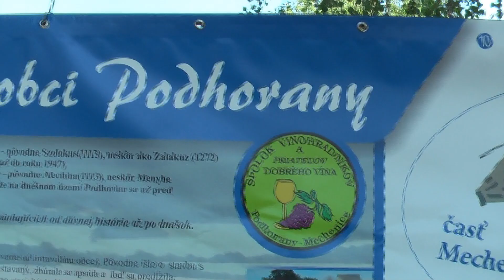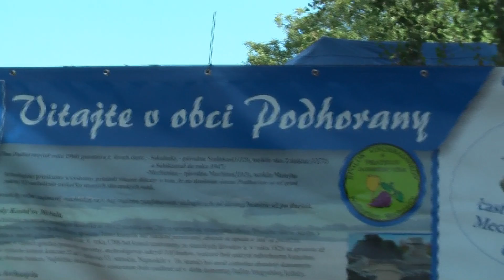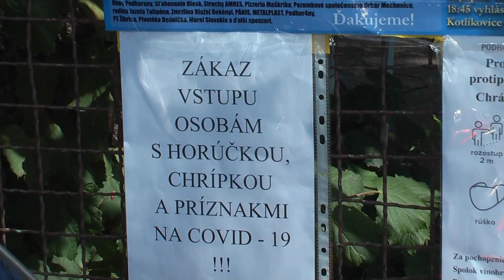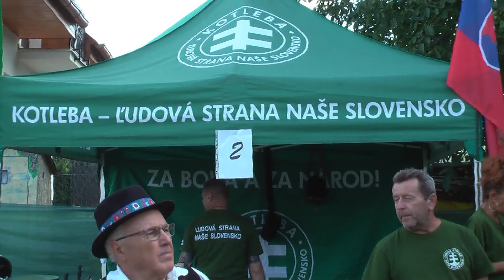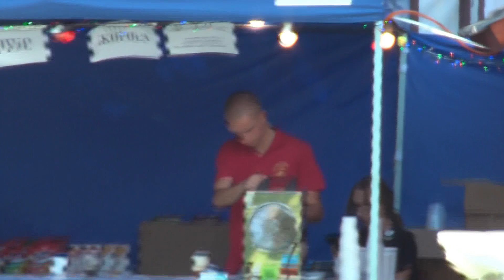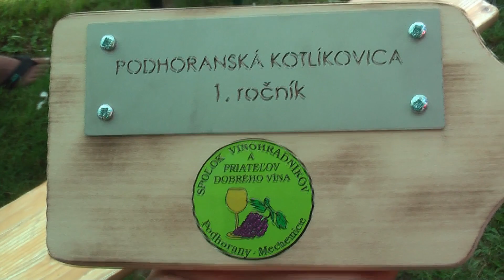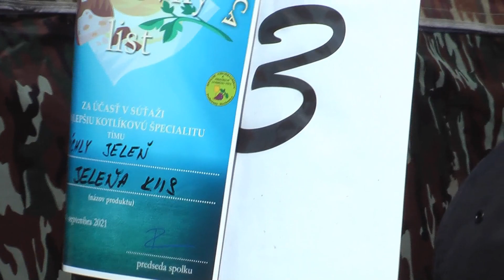Emil Štrba, 03.09.2021 - Podhoranská kotlíkovica 1. časť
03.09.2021 - Podhoranská kotlíkovica 1. časť